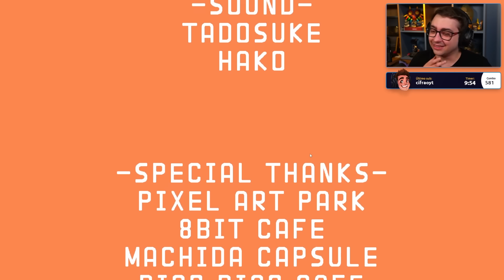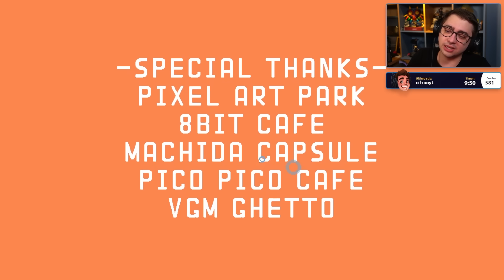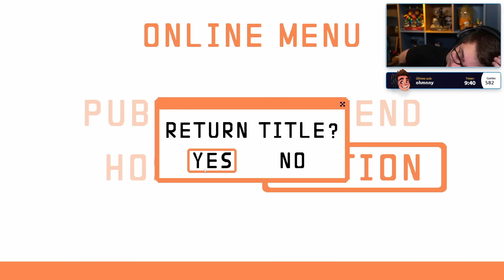alanzoka passando raiva com os ex-amigos no Pico Park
alanzoka Pico Park na noitada